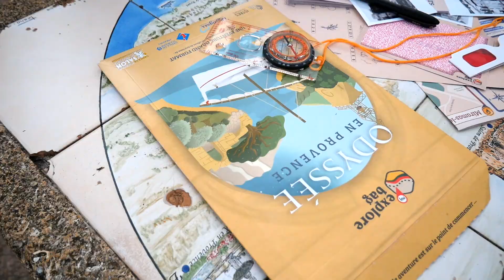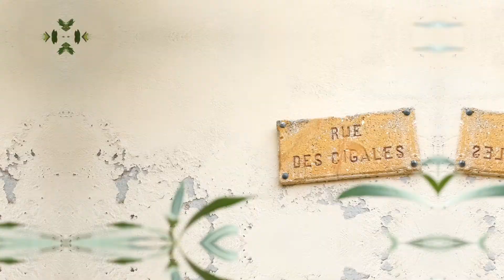My Explore Bag " Une Odysée en Provence"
Une aventure ludique à la découverte de notre territoire !
Mêlant vieille carte au trésor et indices numériques, cette aventure grand format se déroule à Salon-de-Provence, Martigues, Istres et Miramas-le-Vieux.